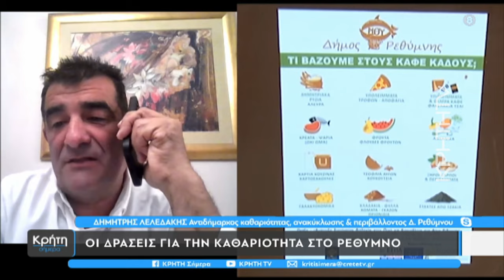Ξεκίνησε η τοποθέτηση των καφέ κάδων στο Ρέθυμνο